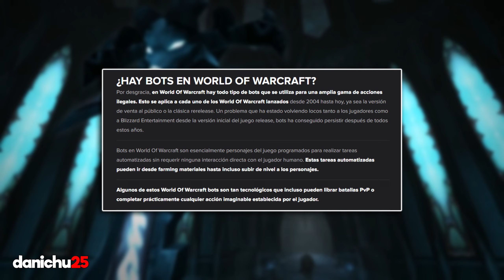Lo PEOR de JUGAR un SERVIDOR PRIVADO | ¿Problemas reales en Warmane? - danichu25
"Revisamos lo malo de jugar a un servidor privado. Bots, Multiboxing, Hackers y Scammers en Warmane."

0:00 Intro
0:44 ¿Qué es un Bot?
1:14 ¿Multiboxing prohibido?
2:12 Vemos BOTS
4:22 Vemos MULTIBOXING
6:35 Top HACKS
8:11 Cuidado con los SCAMMERS
9:16 ¿Recomiendo jugar?

Conviértete en miembro para apoyar este canal y disfrutar de ventajas: ツ